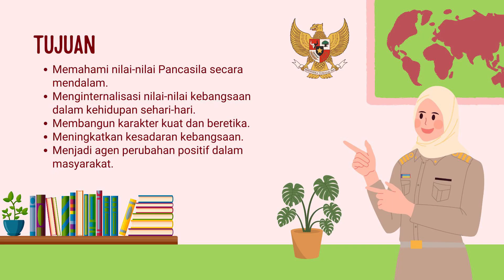Tahap proses penguatan P5 di KB MAHARDIKA